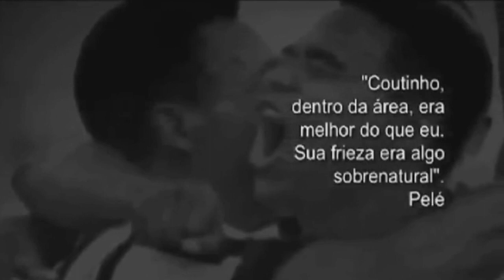Lindas jogadas de Pelé e Coutinho, a maior dupla da história do futebol mundial!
Foram mais de 10 anos de uma parceria que virou sinônimo de perfeição! ajudando o Santos a formar o time que foi eleito pela FIFA o melhor do Século XX nas Américas.
Quase 1500 gols da história do Santos saíram de Pelé e Coutinho conquistando todos os títulos possíveis! Uma parceria que entrou para a história com tabelas incríveis! O que teria sido de Pelé sem Coutinho?